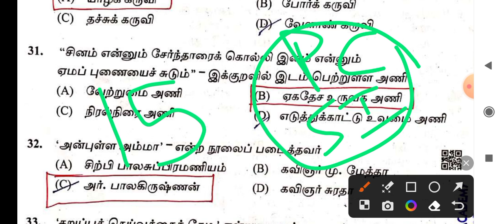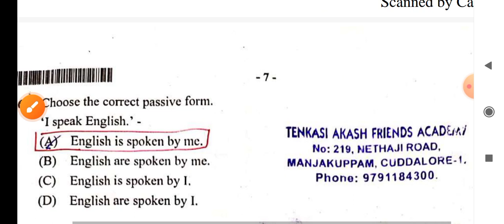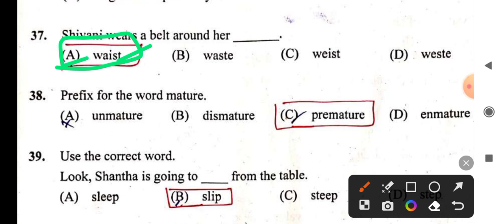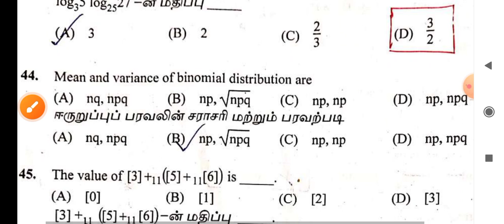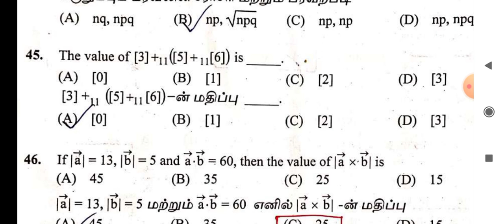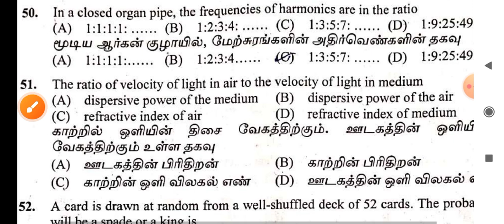TNUSRB SI Exam 2020 Question Paper With Answer part 2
TNUSRB SI Exam 2020 Question Paper With Answers